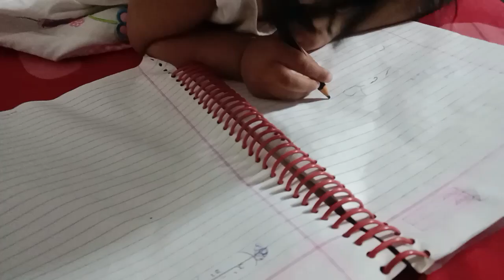Nithya ye kya kardi?😯😯